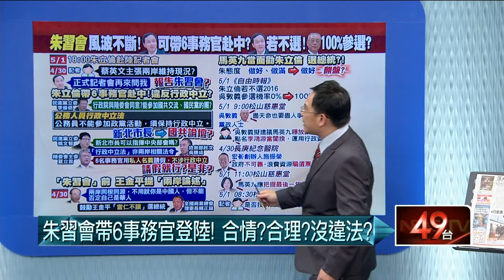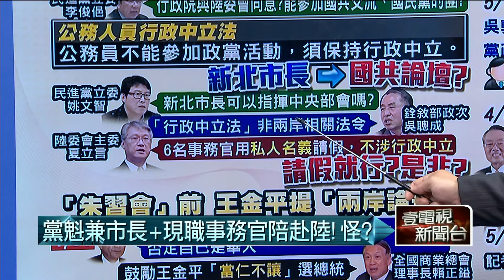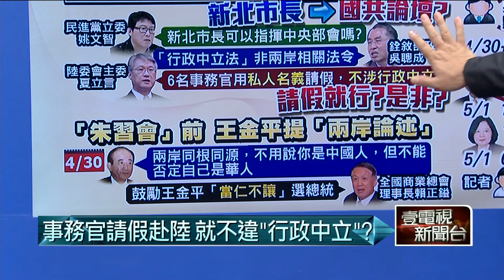05012015汪潔民 壹起來翻轉P5 朱習會將登場！國共能談出新意？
來賓：鐘年晃  林岱樺 李坤城  陳金蘭  朱學恒  楊實秋  秦慧珠